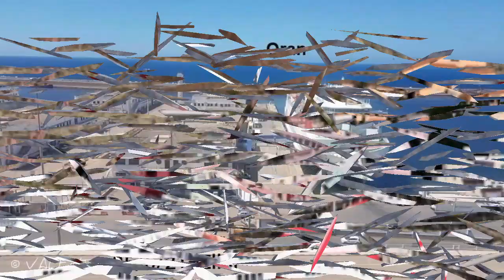Voyage vers l’Algérie Reprise des traversées maritimes Almeria Oran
L’offre de voyage de et vers l’Algérie s’est considérablement enrichie durant ces deux derniers mois. Le ministère algérien des Transports a annoncé plusieurs mises à jour du programme de vols internationaux ainsi que l’autorisation de la reprise des traversées maritimes.